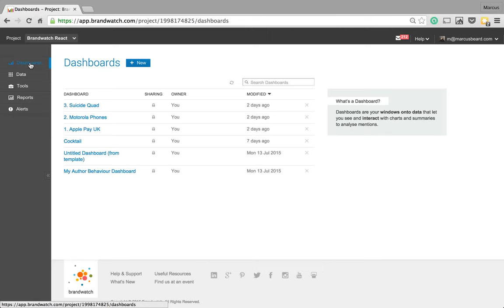Introducing... Influencers Dashboard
Introducing our new default dashboard which helps you reach out to the most influential people in conversation about your brand.

Join us for next weeks webinar where we’ll be discussing all the new Dashboards and how you can use them to find the real value in your social data - July 30th (London: 5pm BST | New York: 12pm EDT)

Read the Blog: